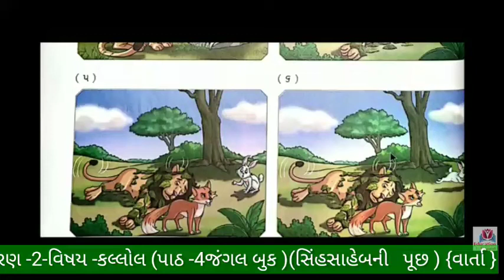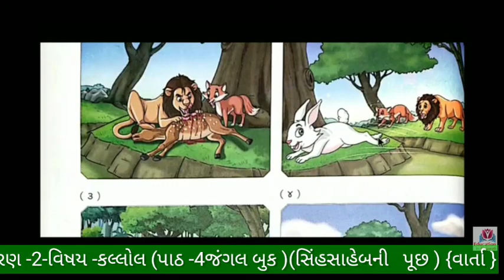ધોરણ-2, કલ્લોલ, પ્રકરણ-4, જંગલ બુક